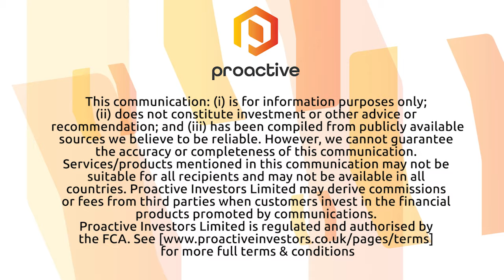Alchemy buoyed by visible gold amid Karonie East drill program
Alchemy Resources' James Wilson speaks to Proactive after the company encountered visible gold during an aircore drill campaign at its Karonie East tenement. There are more assays to come in the coming weeks, with results expected to inform future drill testing at the WA project.